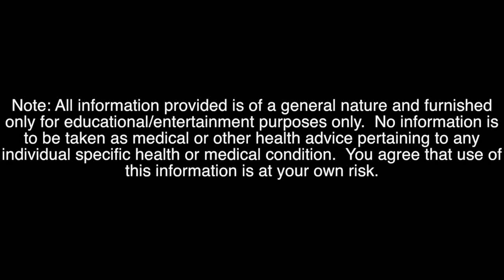6 SANDBAG COMBO MOVES AND THE MUSCLES THEY TARGET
SANDBAG COMBO EXERCISES

1)ALTERNATING SHOULDER PRESS FRONT LUNGE

2)SUMO SQUAT CURL PRESS

3)SWING LUNGES

4)SUMO SQUAT UPRIGHT ROW

5)SQUAT ALTERNATING SHOULDER PRESS

6)SINGLE LEG DEADLIFT CURL LUNGE